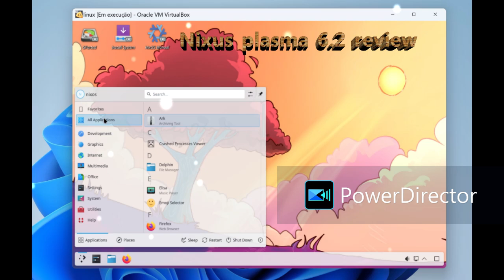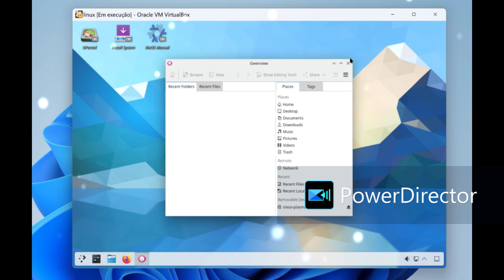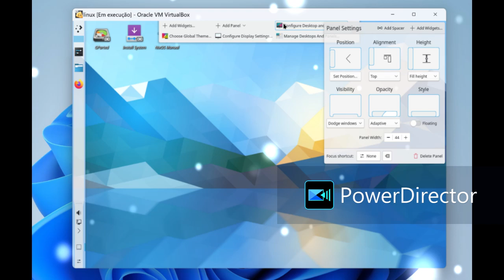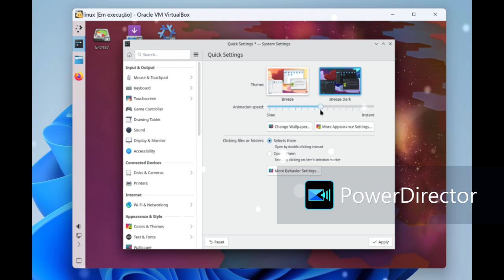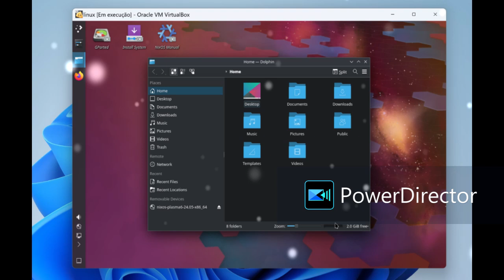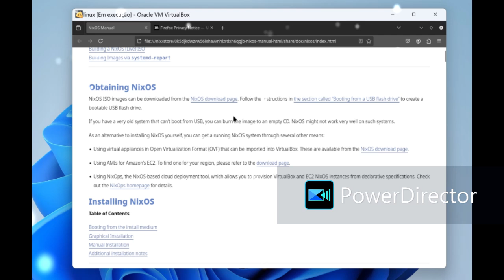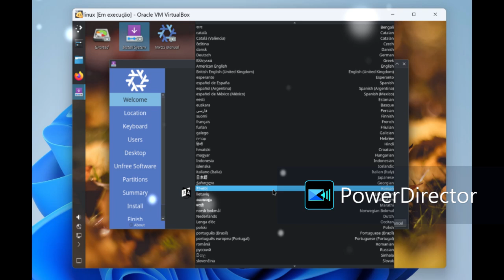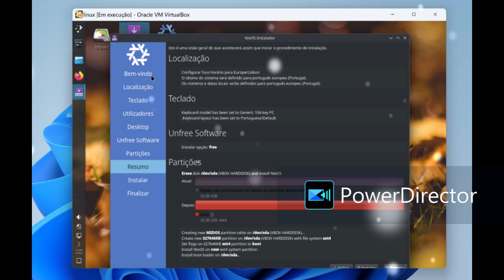Nixus plasma 6.2 review